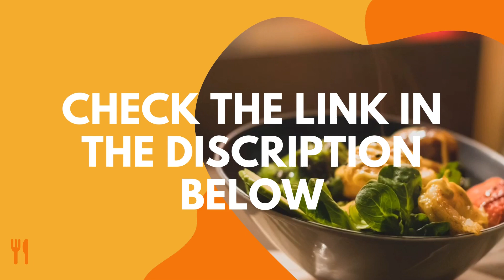Baked Salmon Cake Balls With Rosemary Aioli| Healthy Dinner Recipes Lose Weight low calorie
🍏 Lose 8 Pounds in 1 Week!
21 DAYS TO A SLIMMER, SEXIER YOU! 💪
🍏 See How To Lose 8 Pounds in 1 Week!

Recipe Below
Ingredients:

2 lbs wild salmon fillets
1 tsp sea salt
1 tsp black pepper
1/2 medium purple onion, chopped
1/2 c. organic spinach, chopped
1/2 red bell pepper, diced
1/2 yellow red pepper, diced
1 small jalapeño, diced
2/3 c. breadcrumbs
1-2 Tbsps Old Bay seasoning
1/2 c. fresh parsley, chopped
1/3 c. vegan Mayo
1/2 c. dijon mustard
1 large organic egg, room temp.
4 Tbsps lemon juice
1-2 Tbsps sriracha sauce
1/2 c. vegan mayo
4 tsp lemon juice
2 garlic cloves, crushed + minced
1/4 tsp sea salt
2 sprigs fresh rosemary, chopped